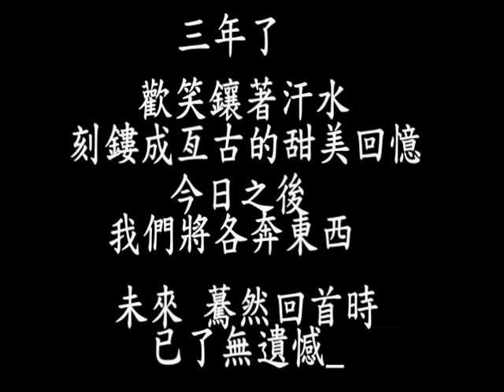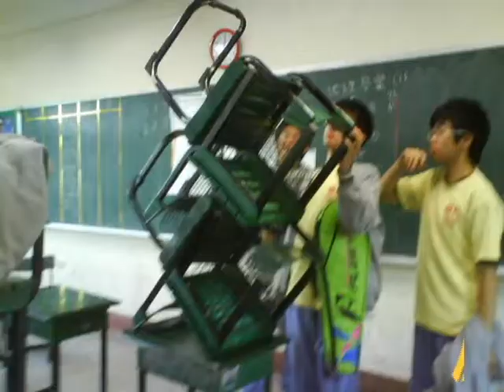98畢業典禮班級影片-高三戊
98畢業典禮班級影片-高三戊